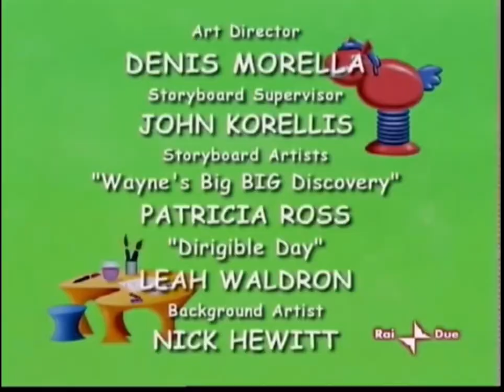Higglytown Heroes Credits (Spain And Italy Versions)